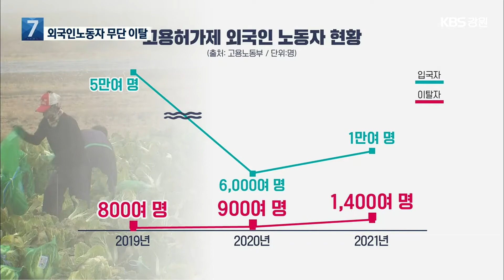외국인 근로자, 또 무단 이탈…“봄 농사 어쩌나?” / KBS 2022.04.18.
[앵커]

 요즘 농촌에선  봄 농사가 한창입니다.

 그런데, 곳곳에서 일손 부족을 호소하고 있습니다.

 농촌의 주력 일꾼으로 자리 잡은 외국인 근로자들이 무단 이탈하는 사례가 잇따르고 있기 때문입니다.

 김초롱 기자의 보도입니다.

 [리포트]

 축구장 40개 넓이의 인삼밭에 인삼 심기 작업이 한창입니다.

 근로자 10명 가운데 외국인은 1명뿐입니다.

 외국인 근로자가 4명 더 있었는데, 한 달쯤 전에 종적을 감췄습니다.

 이들을 위해 숙소를 마련해 주고, 일이 적은 겨울철에도 월급을 200만 원 넘게 줬던 농장 주인은 당장 봄 농사가 막막해졌습니다.

 [최상준/인삼농장 주인 : "외국인 근로자가 없으면 젊은층이 아니면 노인들이나 아주머니들이 할 수 없는 일이라서 어떻게 해야 될는지 난감해요."]

 사과밭에서 외국인 근로자들이 보온재 제거 작업을 하고 있습니다.

 이곳 역시 6명이었던 외국인 근로자 중 4명이  지난겨울 무단 이탈했습니다.

 연락이 닿은 2명은  월급을 더 주겠다고 하자 농장으로 돌아왔습니다.

 [허문상/과수원 주인 : "공장 쪽으로 갔던 친구들도 있고 아니면 불법 용역업체들 그런 쪽으로 가는 친구들도 있고요."]

 이런 현상은 코로나19 이후 더 심해졌습니다.

 고용허가제를 통해 국내에 입국한 외국인 노동자는 2019년 5만여 명에서 지난해 만여 명까지 줄었습니다.

 같은 기간, 무단 이탈자는 800여 명에서 1,400여 명으로 늘었습니다.

 농촌을 떠난 이탈자의 상당수는 돈을 더 주는 공장으로 옮겨간 것으로 추정됩니다.

 [유정민/고용노동부 강원지청 지역협력과장 : "공급이 수요를 못 따라가다 보니까, 일부 지역에서 외국인 근로자의 임금이 올라가는 그러한 환경이 조성되고 있어서 아마 그쪽으로."]

 일부 농촌 지역에선 일손 부족 해결을 위해 결혼이주여성의 가족처럼 믿을 수 있는 인력들을 초청하는 등 자구책 마련에 나서고 있습니다.

 KBS 뉴스 김초롱입니다.